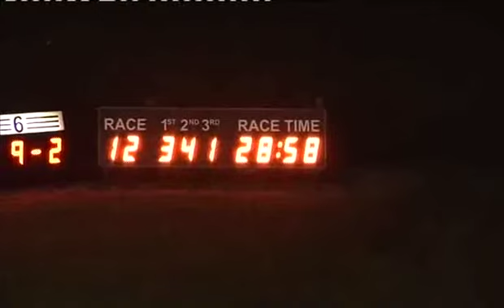Sat 260414 Race 12